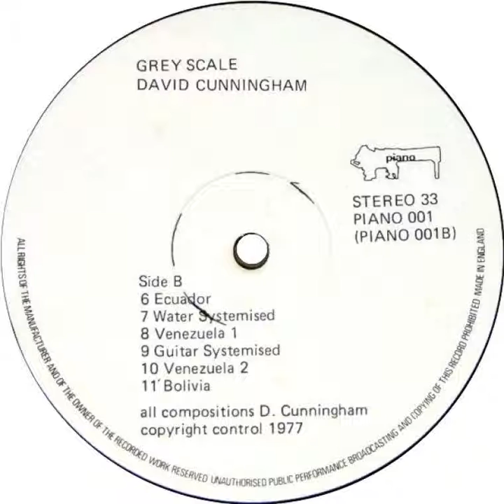David Cunningham - Ecuador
The opener on the B-side of 1977's Grey Scale.